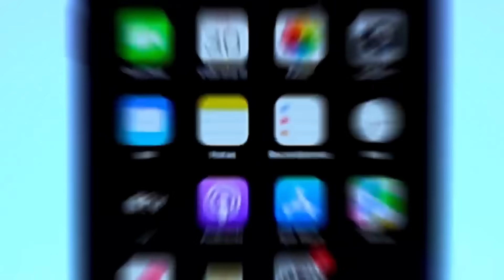20 AMONG US En La Vida Real [Among Us CAPTADO EN CAMARA]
Creo que la mayoría de nosotros recordaremos el popular juego llamado Among Us donde tenías que encontrar al impostor antes de que el te encuentre y acabe contigo. Aquí te presentare a los personajes de Among us que fueron captados en cámara en la vida real.

Sobre nosotros:
Bienvenido a Cosas De Tendencia. En este canal Subimos los 5 y 10 mejores videos, aquí veras los temas más interesantes del mundo. Puedes esperar un nuevo video cada 2 o 3 días.